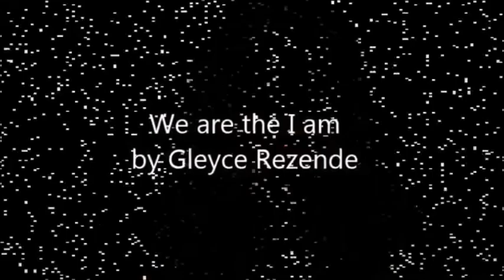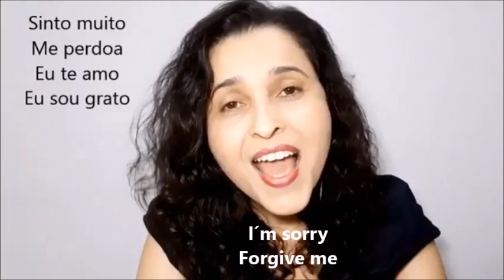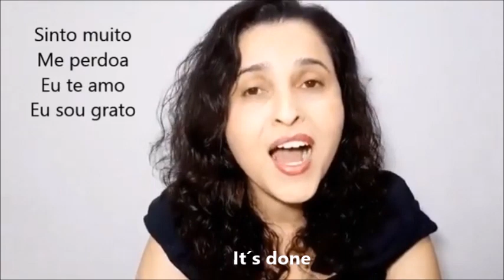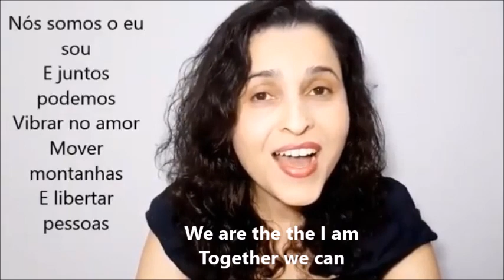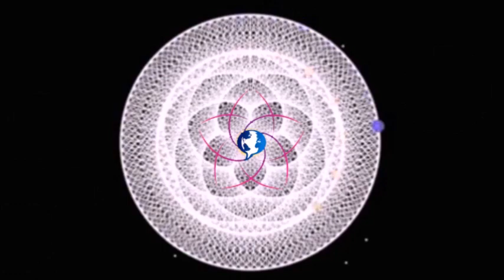We are the I am - legendado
Serendipity 11:11 - O Portal do Amor - Ysa Flor (Download gratuito)
We are the I am - Composição: Gleyce Rezende